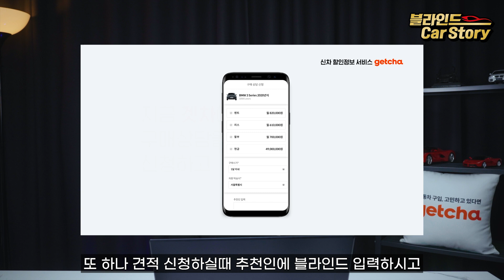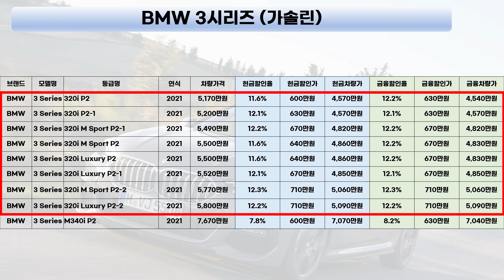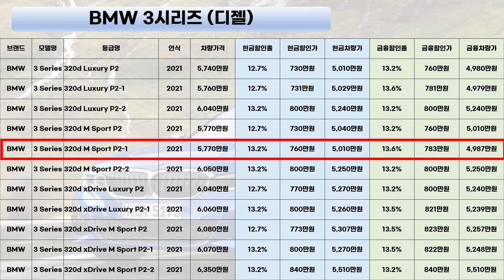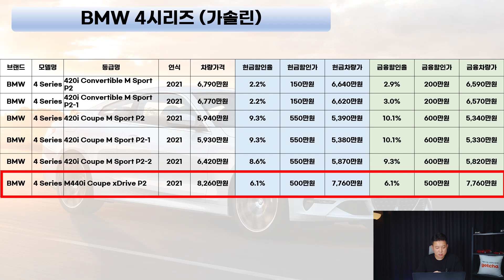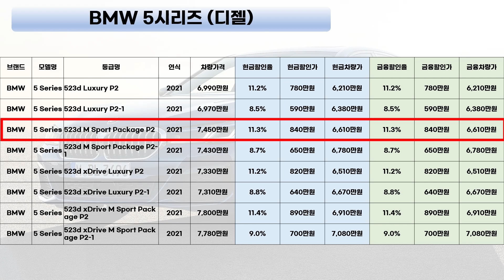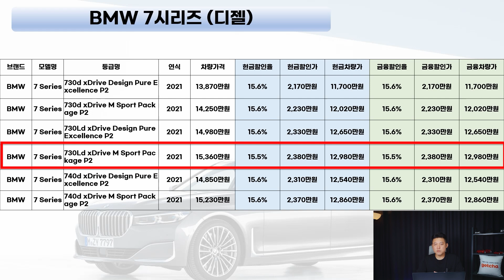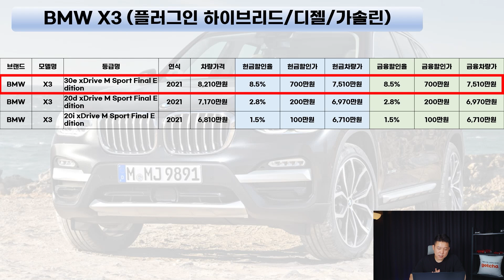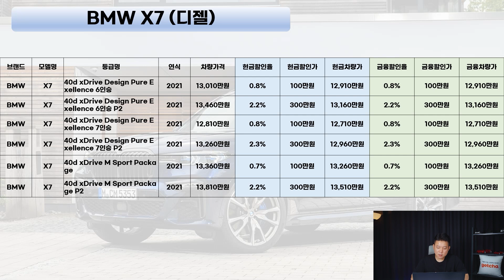BMW 8월 전 차종 할인ㅣ다수 딜러사 취합ㅣX5 최대 1,100만원, 5시리즈 최대 1,200만원, X7 최대 1,200만원 할인 중ㅣX3, X4는 이렇게 알아보세요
2021년 9월 BMW 할인입니다. 특정 딜러사 할인 취합 자료가 아닌 전국 다수의 딜러사 취합 정보를 겟차로부터 제공받아 가공한 자료입니다. 믿고 구매하셔도 되며 여러분들이 겟차를 통해서 이요하신다면 섭섭하지 않은 할인 받아 보실 수 있을거라 말씀 드리고 싶네요.

▶8월 BMW 할인 견적 무료로 받아보기
1. 구매 상담을 통해 차량을 출고하시면 차량 출고 시 5만원 상당의 카든 코일매트를 겟차에서 선물로 드립니다.
2. 겟차 오토캐시백 링크로 차량 결제시  "캐시백 + 네이버 포인트, SK주유권, 이마트 상품권"으로 전환할 수 있는 겟차 포인트 5,000원이 지급됩니다.
3. 캐시백 혜택은 카드사 상황에 따라 예고없이 변경될 수 있습니다.

00:00 할인정보를 보시기 전에
00:29 1시리즈 할인
01:17 2시리즈 할인
01:58 3시리즈 할인
04:12 3시리즈 투어링 할인
04:57 4시리즈 할인
05:53 5시리즈 할인
07:58 6GT 할인
08:36 7시리즈 할인
10:05 8시리즈 할인
10:22 M모델 할인
10:52 X1 할인
11:05 X2 할인
12:02 X3 할인
12:07 X4 할인
12:32 X5 할인
13:20 X6 할인
13:45 X7 할인
14:06 SUV M모델 할인
14:25 보신 할인 그대로 받는 방법
14:55 아웃트로